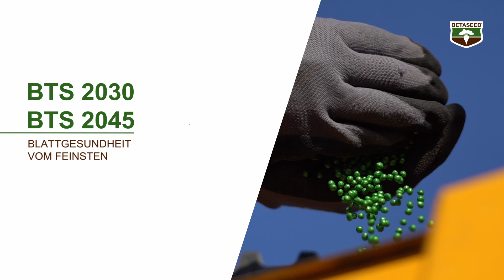Betaseed BTS 2030 + BTS 2045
Blattgesundheit ist nicht alles, aber die halbe Miete:
Du bist auf der Suche nach einer RZ-Sorte mit Blattgesundheit vom Feinsten?
Dann hast Du bei uns die Qual der Wahl: BTS 2045 oder BTS 2030.

P.S.: Du möchtest mehr über unser Produktportfolio wissen?